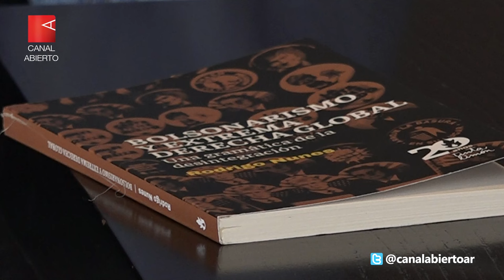Rodrigo Nunes: “Bolsonarismo y extrema derecha global”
Rodrigo Nunes es filósofo y docente de la Pontificia Universidad Católica de Río de Janeiro (PUC) y de la Universidad de Essex en el Reino Unido, donde supo tener clases con Ernesto Laclau.

Estuvo unos días en Buenos Aires presentando su libro “Bolsonarismo y extrema derecha global”, editado por Tinta Limón Ediciones. En esta entrevista nos cuenta cuáles fueron las condiciones que permiten la llegada de Bolsonaro al poder y la emergencia del bolsonarismo, cuáles son sus bases materiales y subjetivas, afectivas.

Nunes establece “tres “matrices discursivas”: el “militarismo policial” (apoyo a las políticas de orden público y uso extrajudicial de la fuerza), el “antiintelectualismo evangélico” (rechazo a la ciencia y a la educación formal a favor de la religión y de la experiencia personal) y “emprendedurismo monetarista” (un ethos del “emprendedor de sí mismo” en el que la precariedad equivale a la autonomía)”, como condiciones de emergencia del bolsonarismo.

“Aquello que representa el nombre de Bolsonaro no es de ningún modo un fenómeno
exclusivamente brasileño”, las deficiencias del neoliberalismo democrático, sostiene el filósofo gaucho, nos dejan en este escenario donde la extrema derecha con base popular campea.

*NOTA: Estagnación (portuñol) o Estagnação (portugués) se traduce como estancamiento.